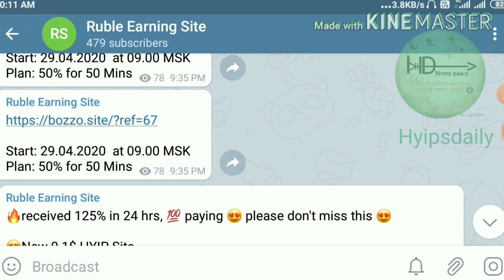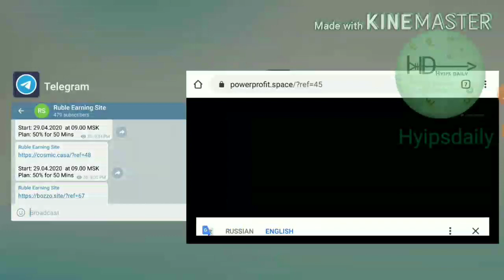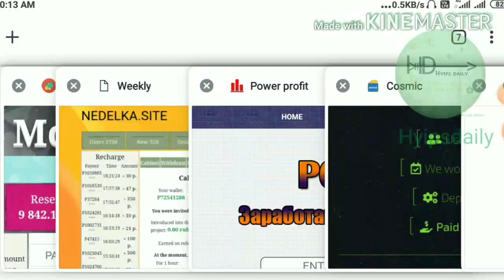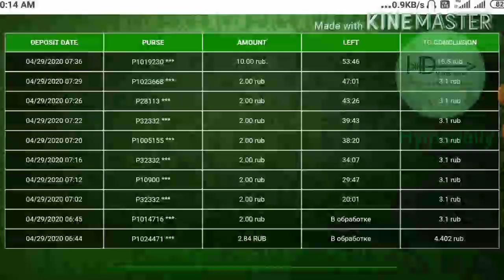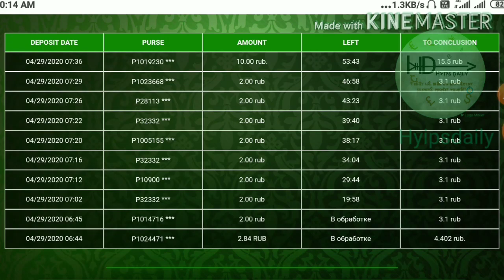3 New Russian ruble earning sites! Earn 150% profit on 50 mins, Payeer faucets - Hyips daily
Hyip Sites,
hyips daily,
hyip investment sites 2019,
hyip monitor,
 hyip review,
Hyip support,
hyip website
allhyip
online investment
hyip scam
investment opportunities
bitcoin investment
best investments
forex investing
top hyip monitors
investment funds
investing
top 10 hyip
btc hyip
gold investment
hyip investment plan
hyip companies
hyip strategy
investment that pays daily profit
hyip script
good hyip
hyip new
paying hyip
newhyip
best paying hyip programs online
hyipforum
legit hyip
hyip monitoring
legitimate hyip programs
hyips monitor
btc investment
hyip 2019
allhyipmonitors
trust hyip
hyip list
non hyip investment programs
hyip review